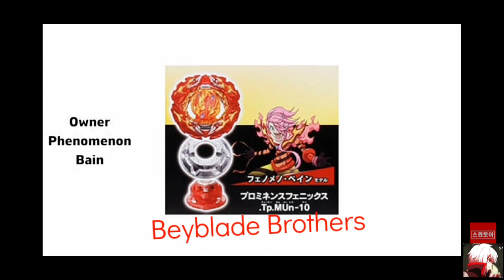NEW PHEONIX OWNER HD PHOTO TRIPLE BOOSTER!DANGEROUS BELAL PHOTOS!UPCOMING LEAKS OF BEYBLADE BURST DB